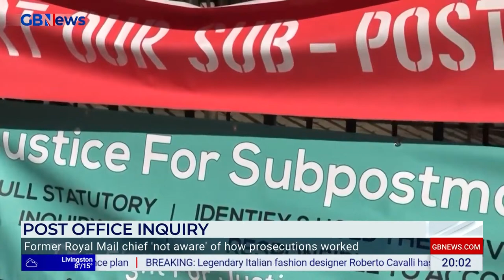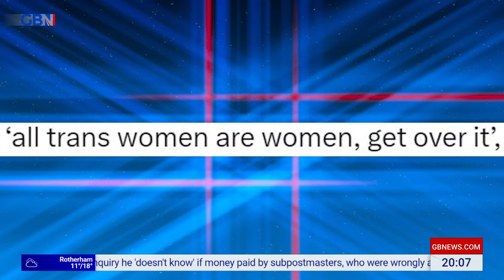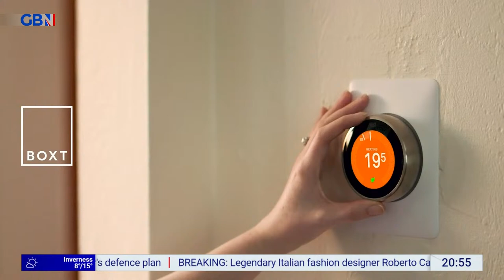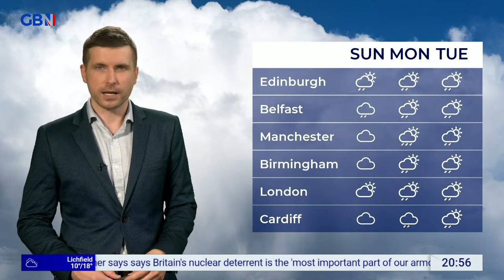Friday Night Live with Mark Dolan | Friday 12th April